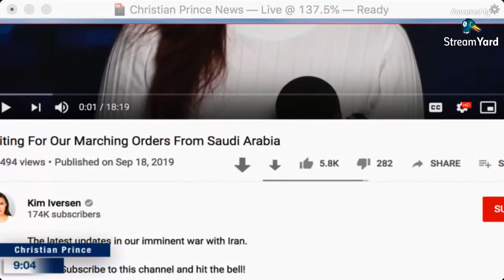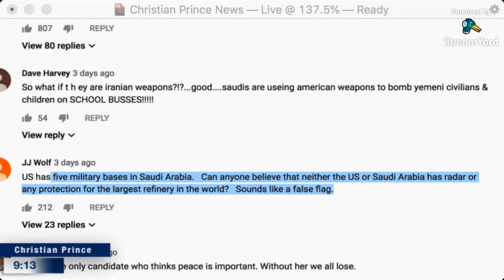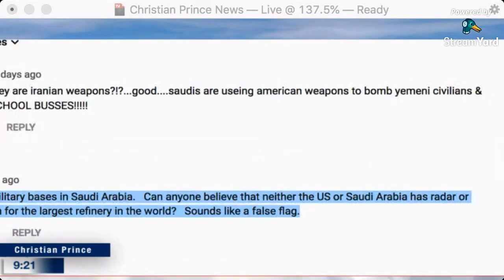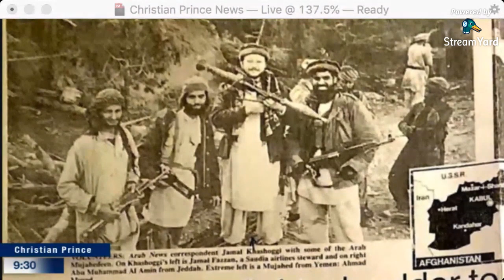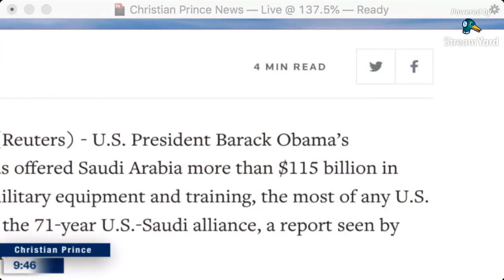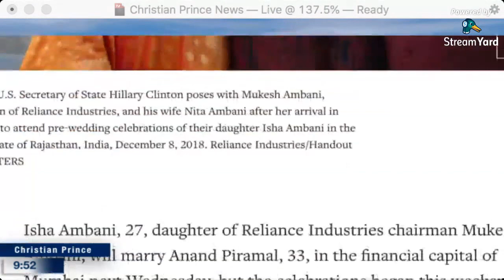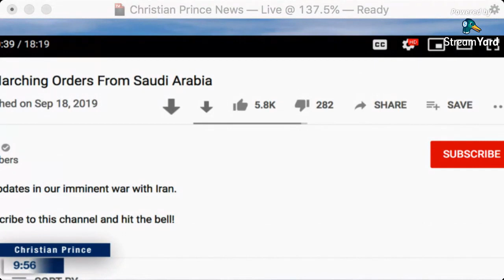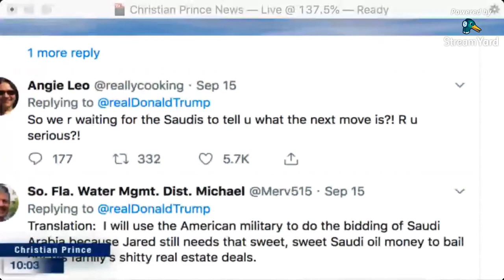Islam disrespecting Women 'Islam is right about women' Winchester, signs